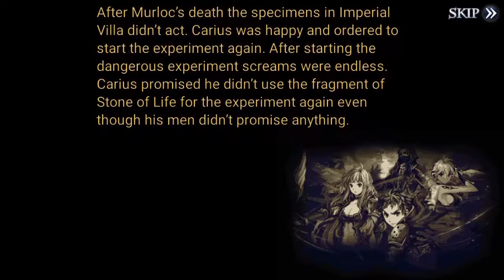SOL Stone Of Life EX (EP87) Kill Murloc Boss